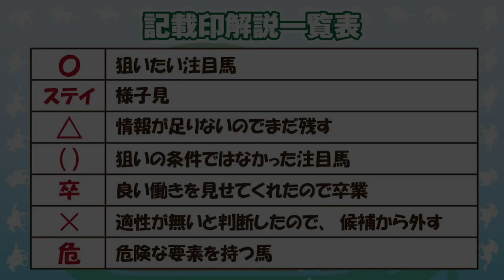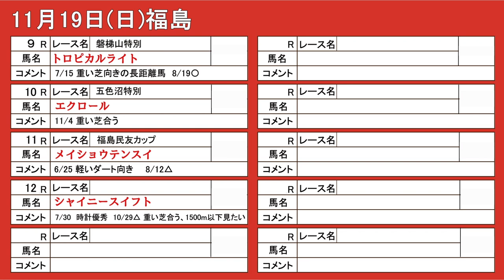東京スポーツ杯2歳S 含む棟広良隆 34頭の番組注目馬を紹介！11月18(土)19(日・マイルチャンピオンシップ ) ～激走レンジ！今週の注目馬 The Pickup！～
棟広良隆の中央競馬“全レース”回顧ライブ放送！で取り上げた狙い馬の中で、今週出走する馬をピックアップして簡単に紹介いたします！

⭐⭐⭐『2023秋のＧ１パック』発売開始！

【BGM】wanna be
Vtuber ねものぅ

00:00 開始
00:20 記載印説明
00:24 土曜東京
01:21 土曜京都
01:44 土曜福島
02:00 日曜東京
02:29 日曜京都
03:01 日曜福島